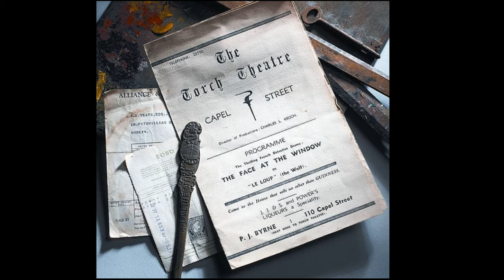Jack Butler Yeats RHA (1871-1957)- An Irish artist and Olympic medalist. W. B. Yeats was his brother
Jack Butler Yeats RHA (29 August 1871 – 28 March 1957) was an Irish artist and Olympic medalist. W. B. Yeats was his brother.

Butler's early style was that of an illustrator; he only began to work regularly in oils in 1906. His early pictures are simple lyrical depictions of landscapes and figures, predominantly from the west of Ireland—especially of his boyhood home of Sligo. Yeats's work contains elements of Romanticism. He later would adopt the style of Expressionism.

"One of the most important figures in the visual art of Ireland during the 20th century, Jack B Yeats' paintings of Irish life and Celtic mythology contributed to the surge of nationalism in Irish painting after the War of Independence. A fine draughtsman, his status as one of the great Irish artists of the modern era is reinforced by the fact he was the first painter from Ireland to sell a painting for £1 million."

Musics:
A Kiss For Amanda
DJ Williams

Fur Elise
0:04 / 2:13
Audionautix
Clásica | Dramática

0:04 / 2:31
Beethoven
Clásica | Triste